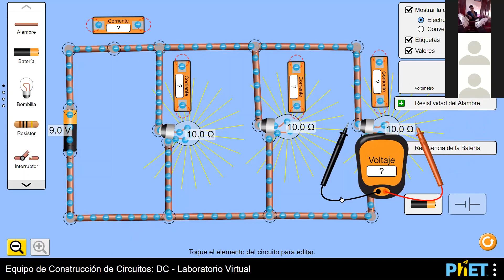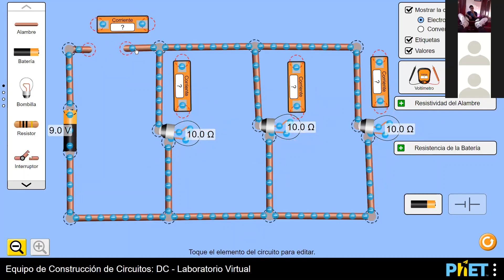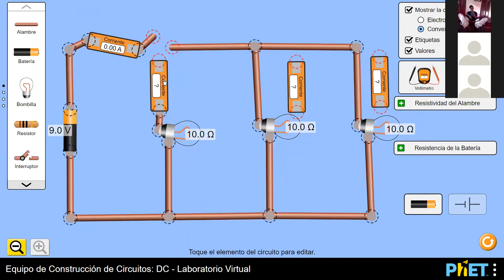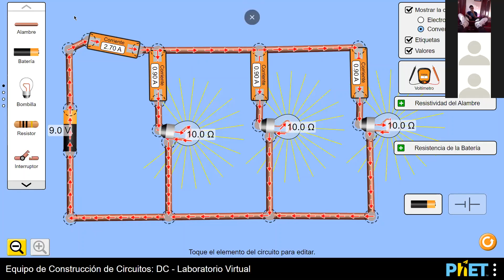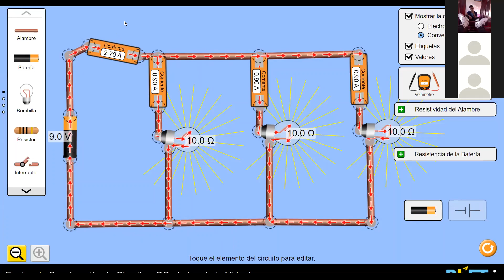Circuito en Paralelo,Funcionamiento y Características(UNAH-VS Introduccion a la ingenieria elec)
En el presente video explicaremos el funcionamiento de un circuito en paralelo, comprobando su funcionamiento mediante un simulador.
Esperando que sea muy útil para todo aquel que decida verlo,decidimos compartirlo con ustedes.
Para mas contenido de este tipo no olvides dejar un like, COMENTAR, lo cual es muy importante , porque así sabemos que tal les parecio el video, y SUSCRIBIRTE a mi canal. MUchas gracias.